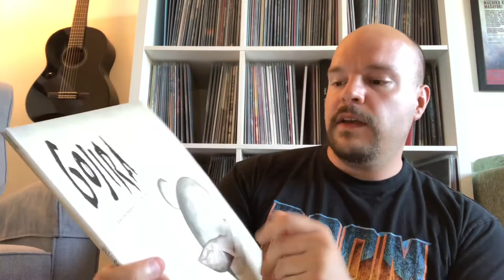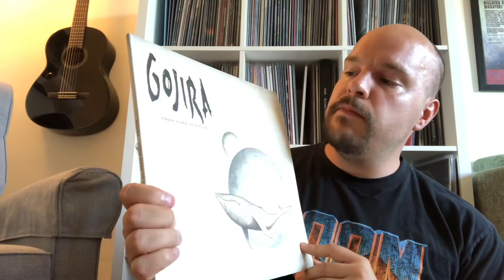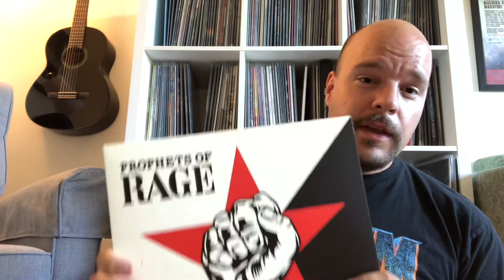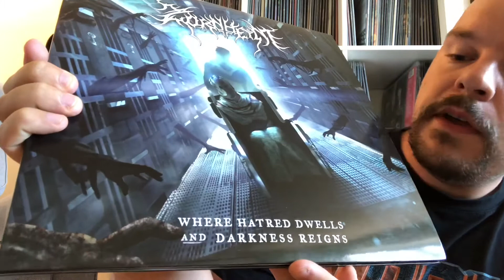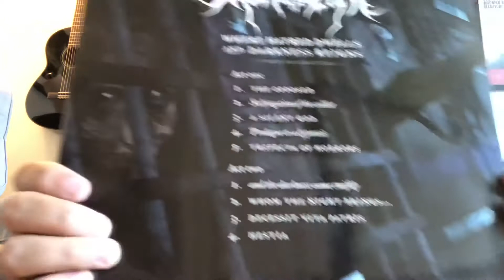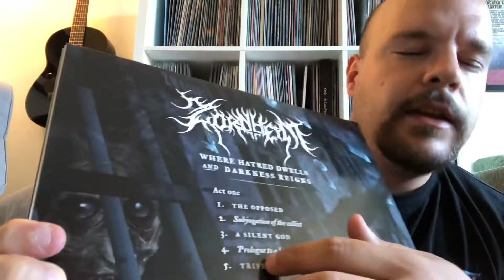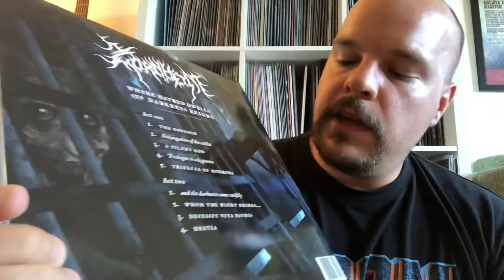Contest entry - Wartooth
Brendan van D has issued a CD-giveaway of the up and coming Australian thrash metal band Wartooth. The challenge is to present a band or album that centers around the following topics. Environmental challenges, mental health and current world events like division in society.